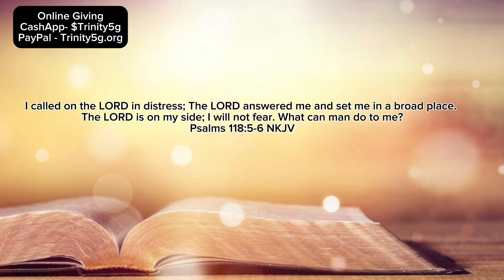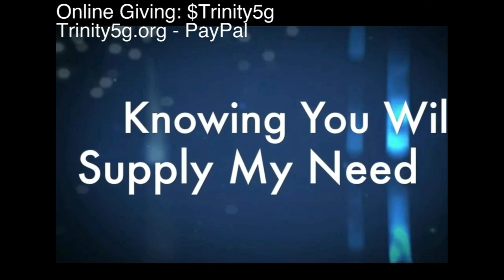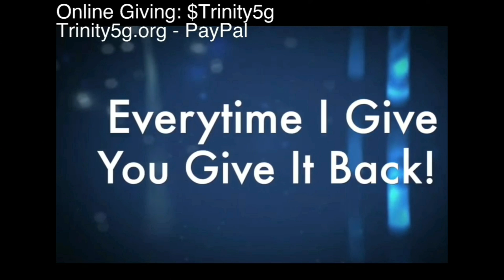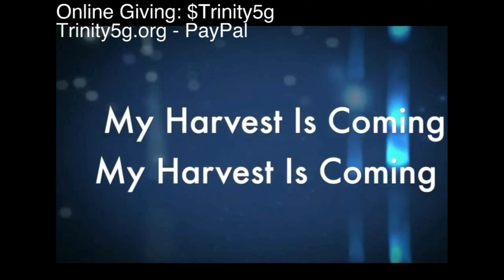The High Noon Hot Word! 8-11-24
Welcome To The Web Worship Experience Of The Trinity Church!

TEXT US!
Want To Know More About Salvation and What It Means To Be Saved? Or Are You Considering Joining The Trinity Church? Send us A Text and We will help!

GIVE
Your generosity makes our ministries possible, helping spread hope to the world near and far.

NEED INFORMATION ON SALVATION
We Would Be honored to walk you through the plan of salvation. Just drop us an email and let us know how we can contact you and walk along side of you in your new walk with God.

MORE PREACHING FROM PASTOR LEWIS
Hear more messages to inspire your growth and excite your soul.